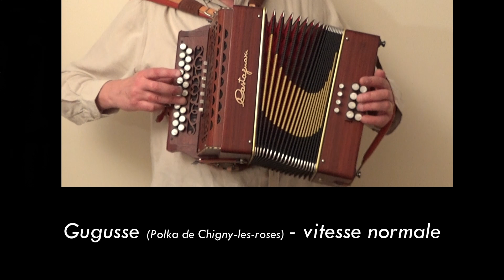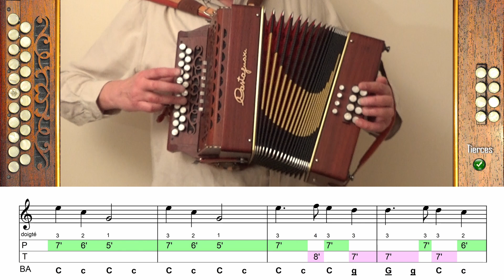Gugusse ou polka de Chigny-les-Roses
Gugusse - chanson enfantine - Accordéon diatonique
connue en Champagne sous le nom de polka de Chigny-les-Roses

00:00 - Introduction
00:30 - vitesse normale
02:13 - vitesse 80
05:36 - vitesse 120
07:54 - vitesse 160

Accordéon diatonique, tablatures et réalisation : Vincent Tronquoy